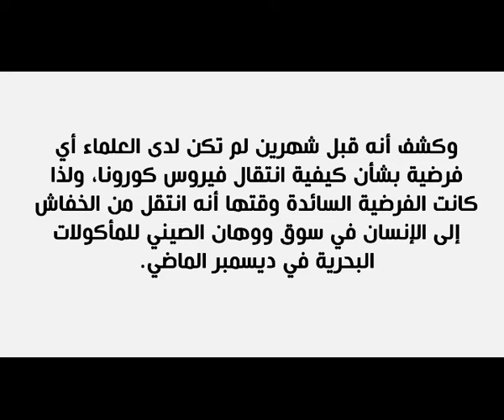كورونا مصنع وليس طبيعيا !! أطباء يتراجعون عن تحليلاتهم السابقة .. معلومات صادمة ؟؟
قبل شهرين لم تكن لدى العلماء أي فرضية بشأن كيفية انتقال فيروس كورونا، ولذا كانت الفرضية السائدة وقتها أنه انتقل من الخفاش إلى الإنسان في سوق ووهان الصيني للمأكولات البحرية في ديسمبر الماضي.

معلومات صادمة بشان فيروس